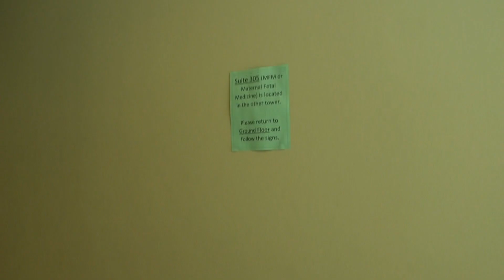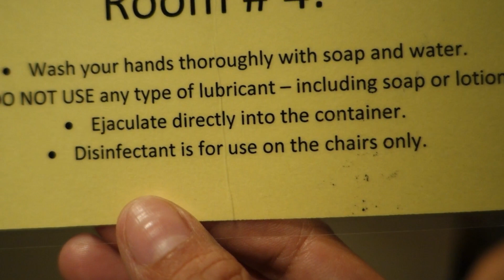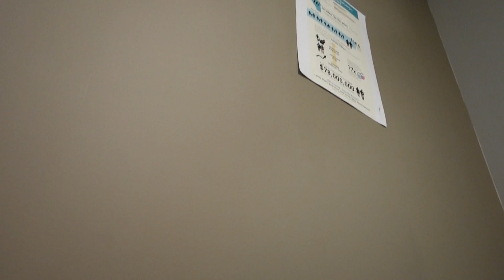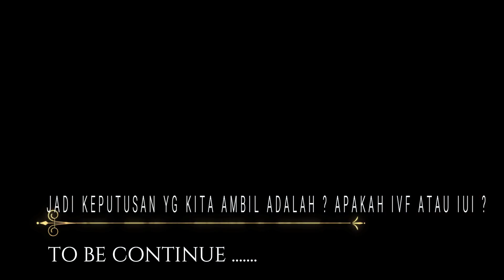update baby journey || Hasil test HSG || ruangan khusus pasutri untuk test SA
music from
2scoops-donuts

dibawah ini adalah link video lilis lainnya

Unboxing Videos || First impression

Belanja bulanan vlogs